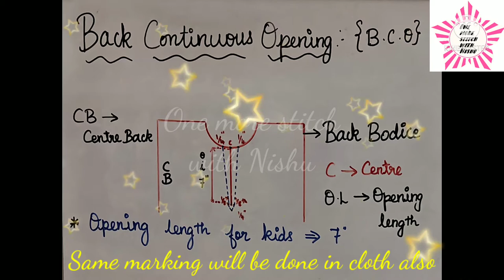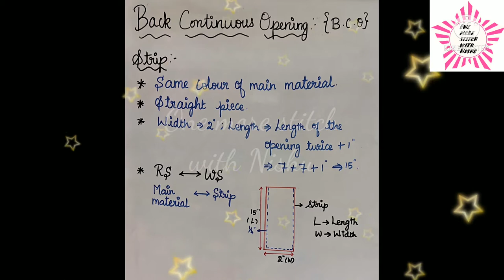CLASS20:How to stitch B.C.O||Easy method for beginners||Free Online Designing&Sewing course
we learn from this video what is B.C.O.
It means Back Continuous Opening also called bound placket & one piece placket.
Suitable for children's garment.
Sleeve openings where a cuff or band is used.
Mainly used on the back.
It cannot be used on the curved seams.
Markings should be WS of the back bodice.
We complete this opening,use of a placket piece or strip.
It will be the straight strip.
This strip length will be twice of the length opening and add 1" for SA.
Width of the strip will be 2".
Position:
WS of the back bodice facing RS of the placket piece.
Notch at the opening length,if any shrink appears.
The flap is open wider,for close this opening do diagonal stitch on the flap end corners.
Decide the flap,which side we want hooks & eyes.
Flap open side done with hemming.
Finish the neck with bias facing.